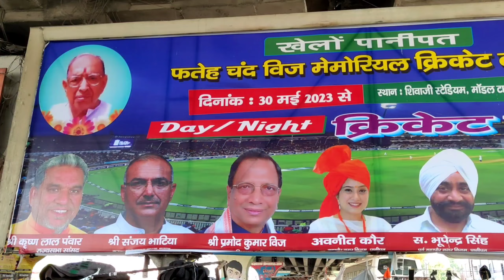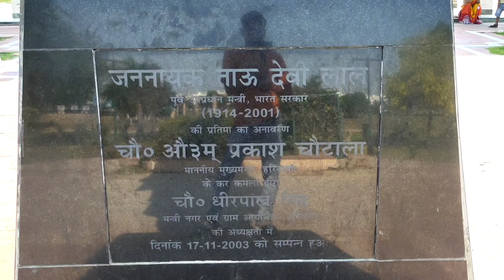Tau devi lal park panipat ! devi lal park ! panipat , Haryana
Dosto ye park panipat ka famous park h.aap sabhi aaker yaha full enjoy ker sakty h .
or yaha per bohoot achhy achhy jhooly lge h.
panipat me sabhi family ka welcome h

Hit likes.
panipat ka tau devi lal park kha par h
panipat ka devi lal park,devi lal park in panipat
panipat park devi lal
panipat devilal park news
tau devi lal park panipat hariyana
tau devi lal park israna panipat
3rd battle of panipat,
gt road panipat park

 Aakash kori vlogs 🤗
From - Haryana ( INDIA ) panipat